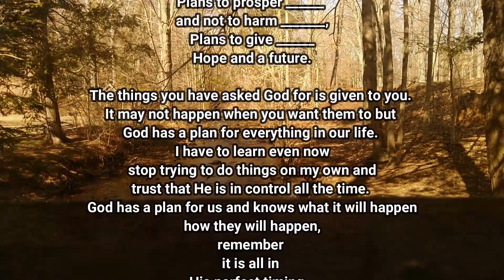Hope and a future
Know that God wants you to prosper and trust in His perfect timing. It is difficult but you must believe.